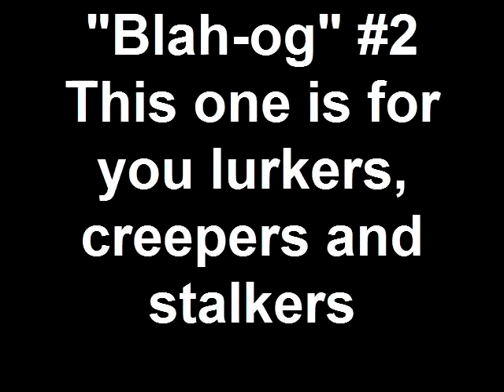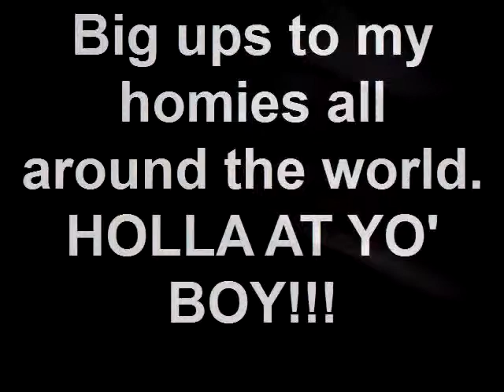"Blah-og" #2 This one is for you lurkers, creepers and stalkers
The "Blah-oging" continues as "The Mario" defies sleep to bring you lurkers, creepers and stalkers the latest in "exclusive" footage.  KISS MY A$$ JACKA$$!!!